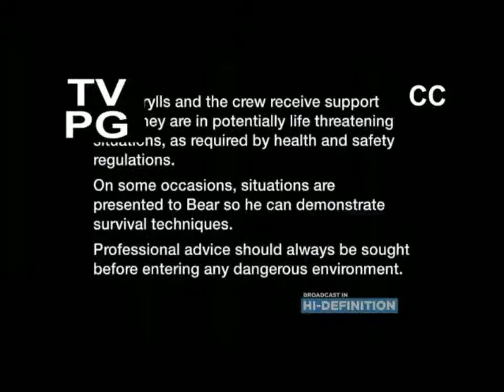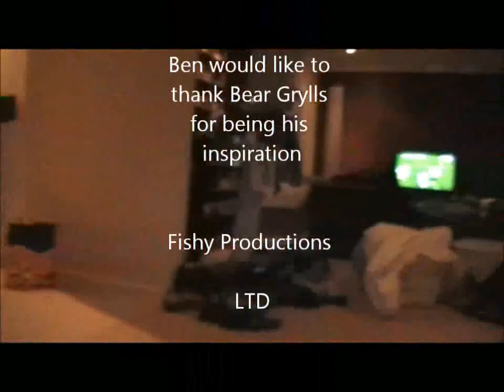Man Vs Wild Night Special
In this Episode survival expert and ex SAS soldier Ben Whiting is faced with a night scenario to show you how to get out alive. He must negotiate bears and resort to the extreme in obtaining fluids